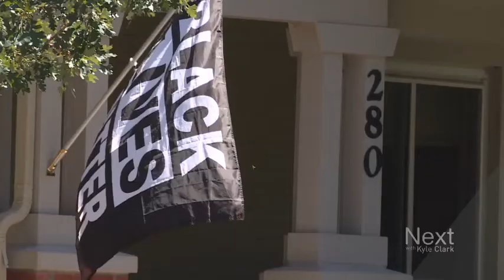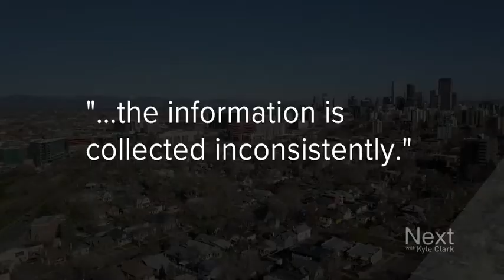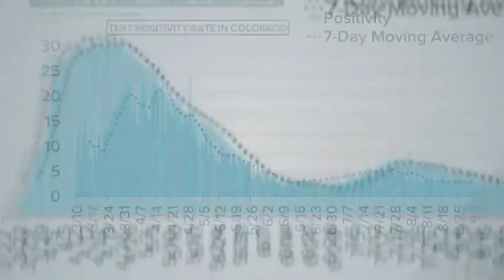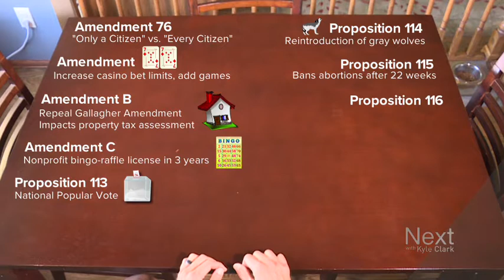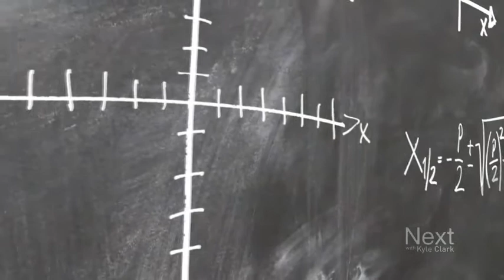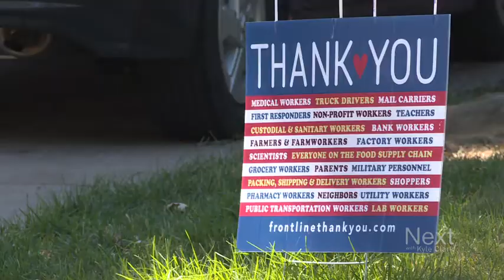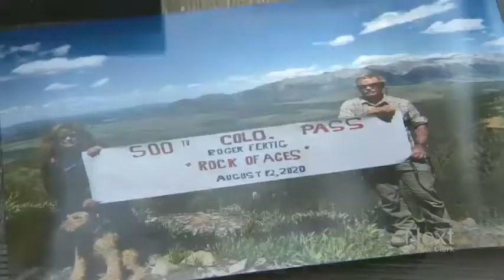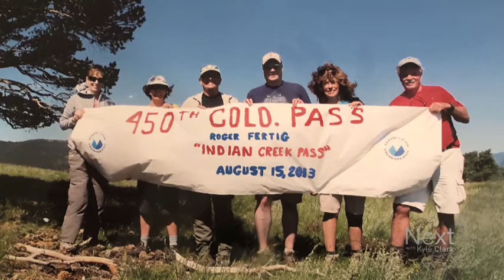Bandimere is sued; Next with Kyle Clark full show (9/3/20)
Anti-mask protesters get exactly what they were after. -  Voters, you'll want to clear off the kitchen table to make room for your Blue Book and ballot this year. - A Coloradan who invented a challenge that's taken 50 years to complete.